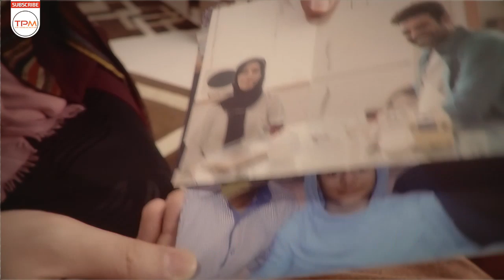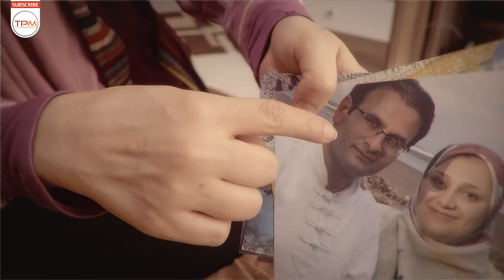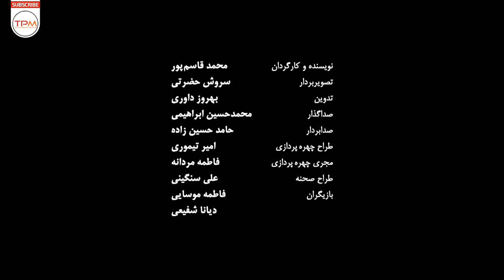فیلم کوتاه جالب آلبوم | Album Iranian Short Movie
فیلم کوتاه جالب آلبوم از معجزه میگوید
 خلاصه داستان فیلم کوتاه ایرانی آلبوم
 😍👇👇👇همه فیلم های کوتاه ایرانی - All of the Iranian Short Films

فیلم کوتاه تاثیرگذار آلبوم | Album (Albom) Iranian Short Movie
درباره فیلم کوتاه جدید ایرانی آلبوم
کارگردان: محمد قاسم پور
بازیگران
فاطمه موسایی
دیانا شفیعی
Album is a Iranian Short Film which is classified as Social.

Below you can read the story line of this Short Movie:

“A little girl who's recognizing her family through pictures.. ”